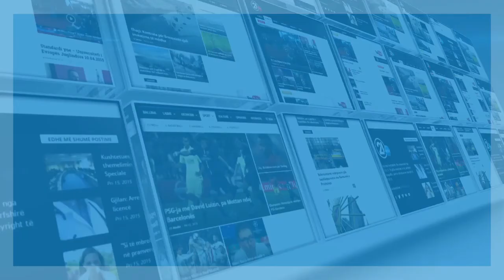MBLEDHJA E QEVERISE 2 27 12 2017